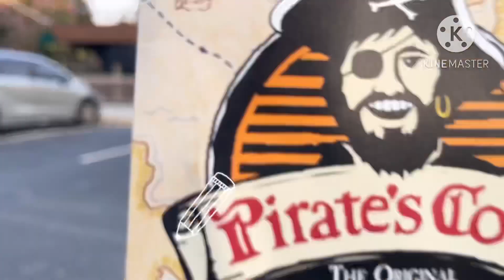พาเด็กๆมาตีกอล์ฟที่Pirate’s cove Georgia กันค่ะ